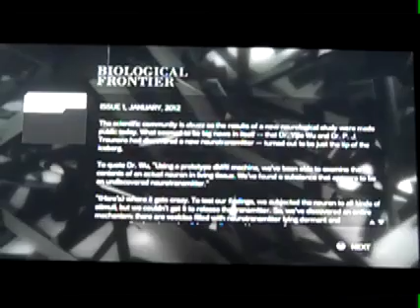Assassin's Creed 2 - part 82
Part 82, we find another glyph in this district and complete it. Then we start the next mission and find more conspirators. We have to tail them to their meeting with Rodrigo. Hopefully we'll find out more about what's really going on.